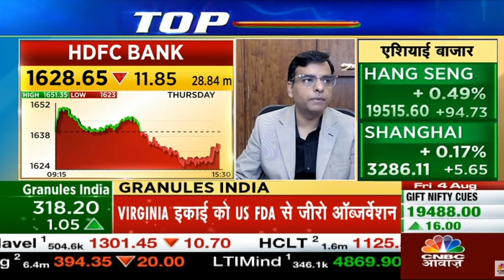HDFC Bank | Next Target | Latest News | Stock Analysis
HDFC Bank
HDFC Bank latest news,
HDFC Bank tamil
HDFC Bank price,
HDFC Bank stock